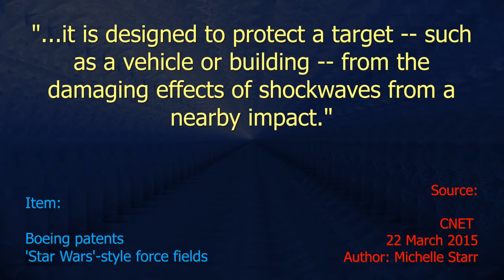Boeing's Force Field Patent - Ten Second Info